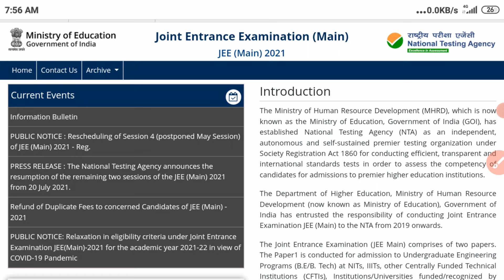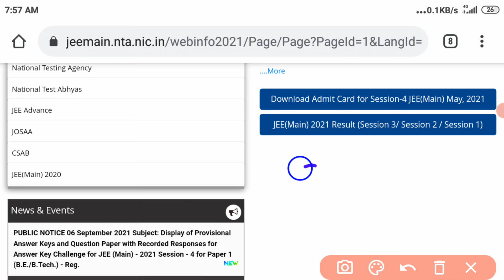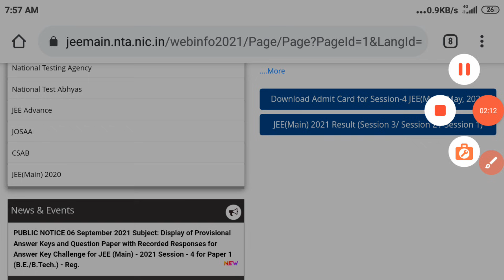JEE mains 4th attempt Result date। JEE mains result 2021 today news। JEE mains expected result date।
JEE advance registeration date
JEE mains scam  CBI enquiry news

jee 2021
jee mains
jee main
jee mains 2021
jee mains 2021 scam update
scam in jee 2021
scam in jee mains 2021 today latest news